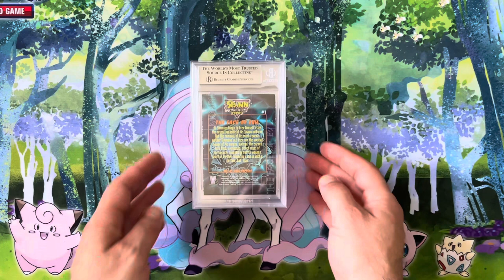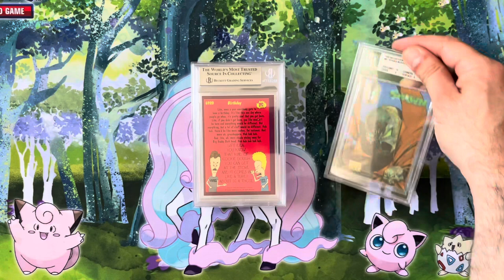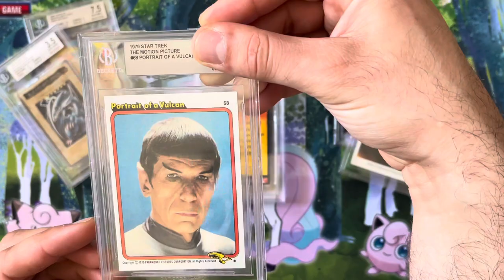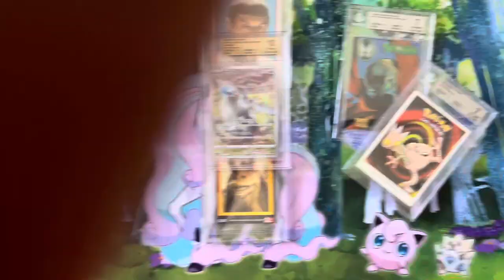Beckett Returns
Thanks to danspokestop.co.uk